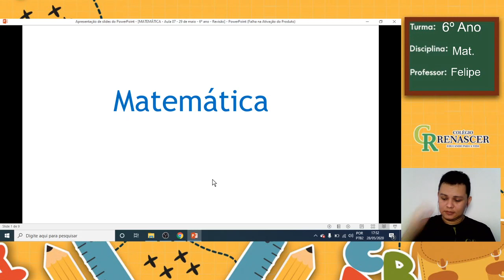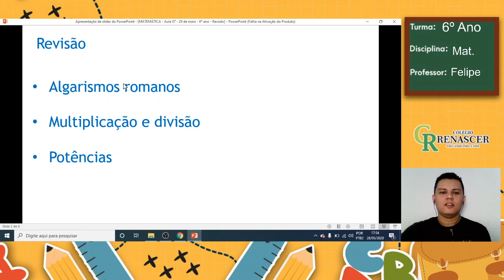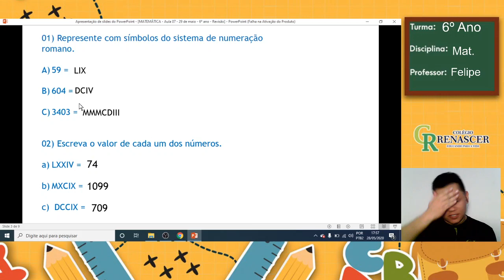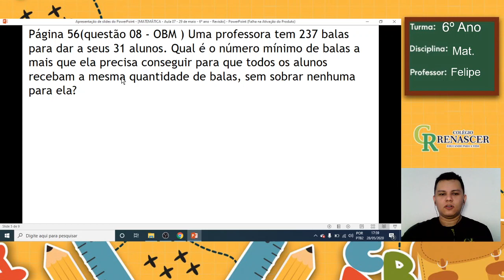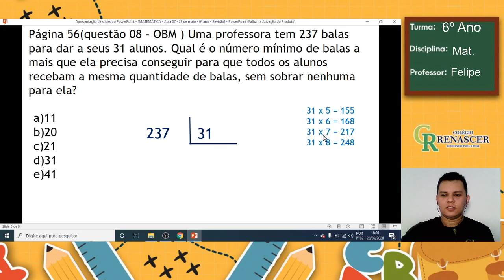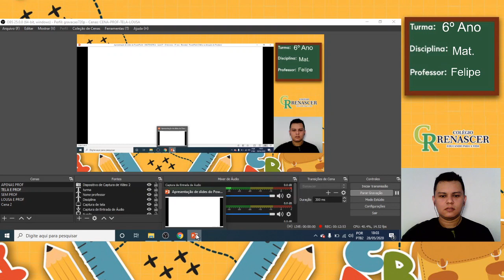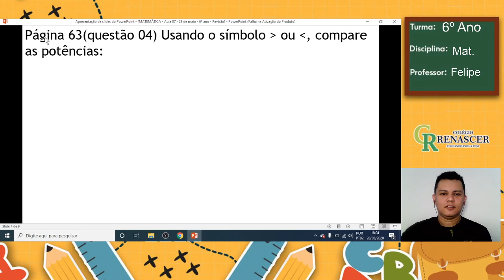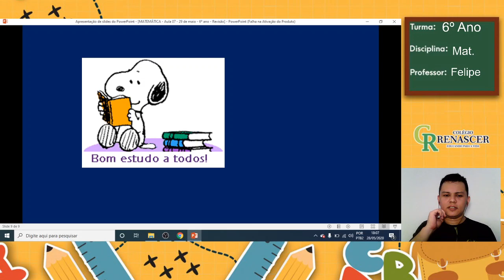MATEMÁTICA Aula 07 - 29 de maio 6º ano Revisão